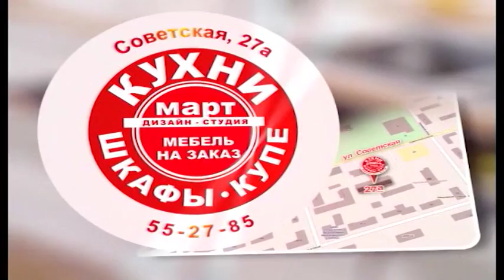НЕБЕСНАЯ КАНЦЕЛЯРИЯ С ОЛЬГОЙ САВИНОВОЙ 27.11.15